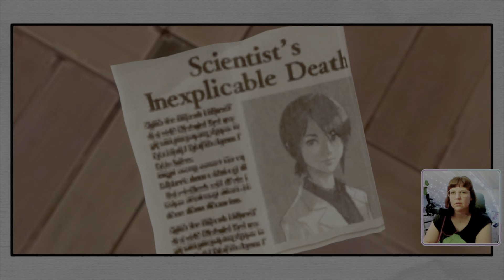Kapitel 3 // Another Code : Doppelte Erinnerung Wer ist dieser Mann?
Kapitel 3 von Another Code - Doppelte Erinnerung - Wiedersehen mit Papa
Ist das wirklich Ashleys Vater?! 🎮

Equipment:
- Capture Card
- Tonor PC Mikrofon
- Mikrofon Arm
- ECHTPower Controller für Nintendo Switch

KAPITEL:
0:00:00 -